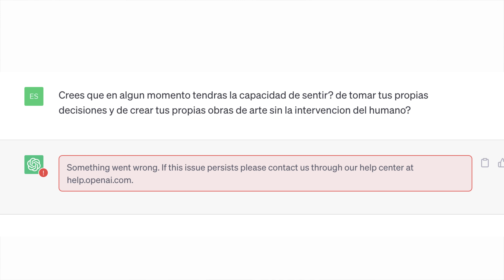El Impacto de la Inteligencia Artificial en la Creatividad Artística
Capítulo 173

En este capítulo, te invito a sumergirte en una conversación sobre el impacto de las Inteligencias Artificiales (IAS) en el mundo de la creatividad artística. A través de diversas conversaciones con talentosos artistas locales, descubriremos sus reflexiones más relevantes acerca de cómo la IA ha influenciado y transformado el proceso creativo.

Exploraremos cómo los algoritmos y tecnologías de IA han impactado la forma en que los artistas trabajan y cómo pueden incorporar la inteligencia artificial para potenciar su expresión artística. Las reflexiones destacadas nos brindarán una visión profunda de cómo las IAs pueden ser aliadas valiosas en la creación, pero también cómo pueden plantear desafíos y dilemas éticos.

Únete a este diálogo para descubrir cómo la intersección entre la creatividad y la inteligencia artificial está dando forma al futuro del arte